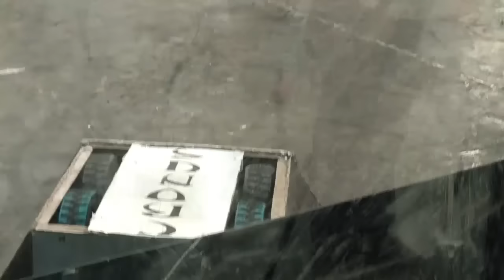KHASHABA VS CRONUS.. IITB second round.. BLANKA BOTZ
Robowars # Techfest#2k16#Beast#war machine #